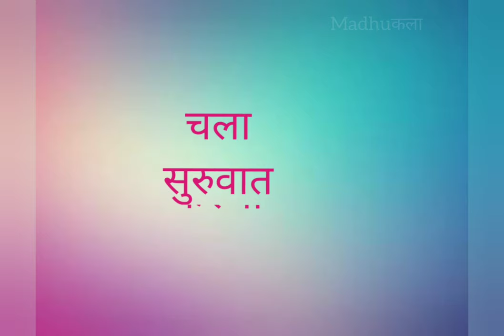3D बेसिक ओरिगामी भाग २ | ओरिगामी चा बेस कसा बनवायचा Origami Basics | How to make base in Origami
नमस्कार,
माझ्या चॅनेल वर तुम्हां सर्वांचं खूप मनापासून स्वागत. आपण 3D ओरिगामी बेसिक 2 शिकणार आहोत. हे एक अतिशय सुंदर आर्ट आहे. हे मूळचे जपान मध्ये बनवले जाते. कागदाच्या विशिष्ट folds वर ही कलाकृती आहे. कुठेही कात्री किंवा गम चा वापर न करता फक्त कागदाचे ठराविक piece एकमेकांच्यात अडकवून ही कलाकृती आकार घेते. येत्या काही विडिओ मध्ये आपल्याला नवीन कलाकृती शिकवायचा मी प्रयत्न करेन पण त्यासाठी लागणारा बेसिक बेस मी ह्या विडिओ मध्ये दाखवला आहे. तुम्हाला आजचा विडिओ कसा वाटला हे मला कंमेंट सेकशन मध्ये नक्की कळवा.
घरी रहा.. सुरक्षित रहा..

खूप खूप प्रेम
Madhuकला

Hello
We will learn 3D Origami Basic 2. This is a very beautiful art. It is originally made in Japan. This artwork is on specific folds of paper. The artwork takes shape by simply sticking a specific piece of paper together without using scissors or gum anywhere. In the next few videos I will try to teach you new artwork but I have shown the basic base for it in this video.

Madhuकला